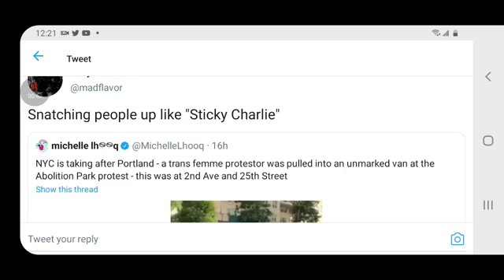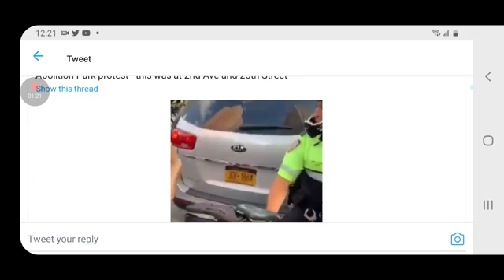Joey Diaz On NYPD Detaining Protestor In Unmarked Van!!!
The comedian comments on the story out of New York of federal police using Unmarked vans